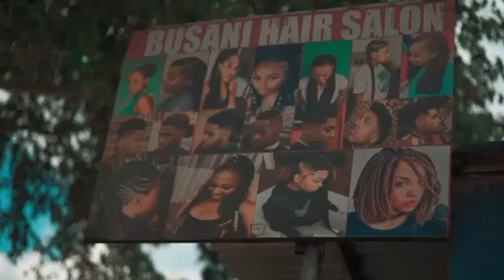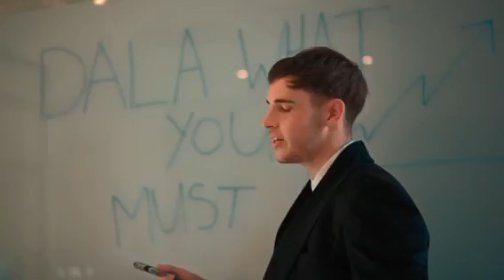Dala What You Must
Josiah De Disciple ft Amaroto